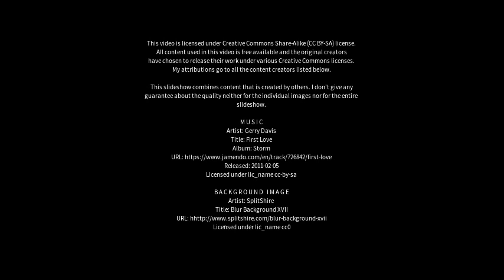Best places to visit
Best places to visit - Dawukou (China) Best places to visit - Slideshows from all over the world - City trips, nature pictures, etc.